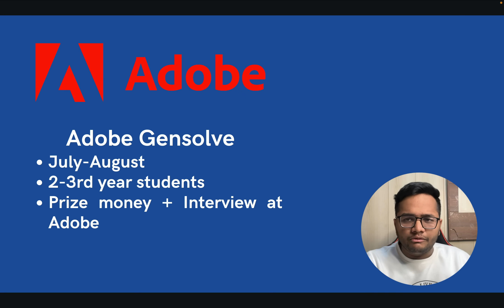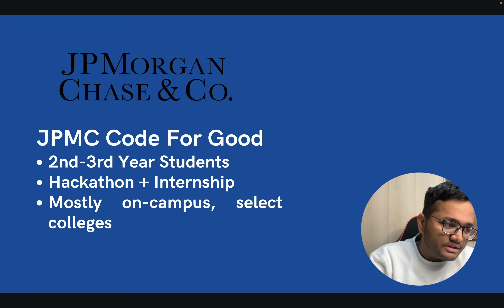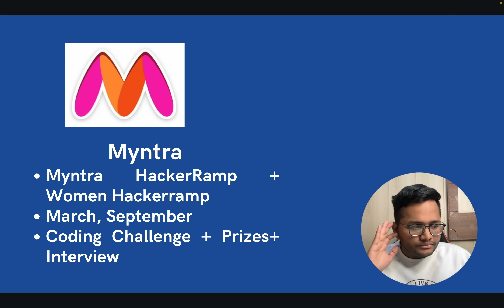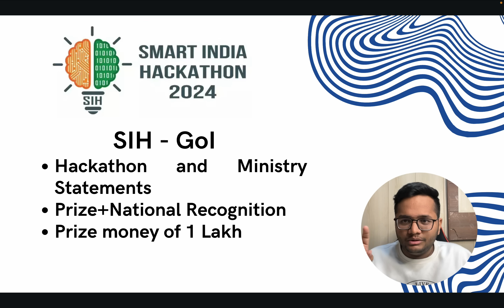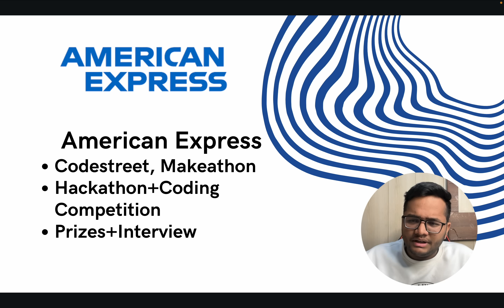Hackathon Calendar 2025 | Big TECH Hiring Hackathons you should not miss.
In this video, I have shared a Hackathon Calendar by top tech companies where you can learn about the hiring timelines, dates of these hackathons and what is the structure and format of these hackathons.